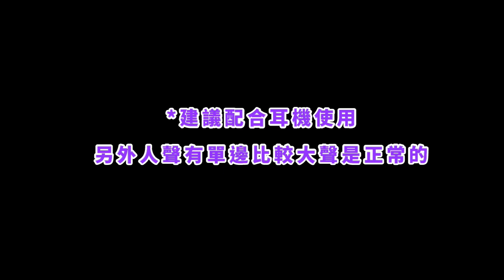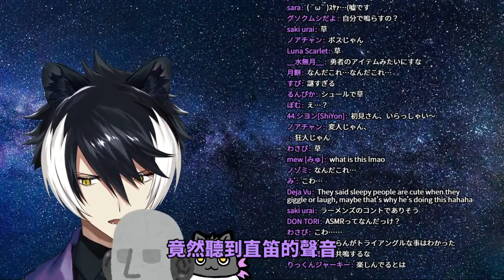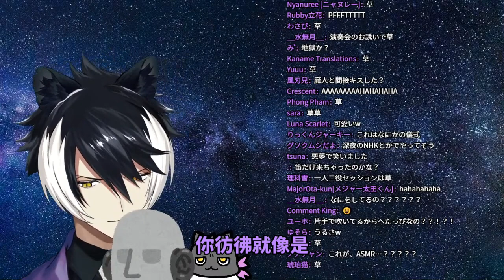【影山シエン】黑手黨老大的生草ASMR回【Holostars 中文翻譯】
...ASMR的意思是什麼?

迷之ASMR